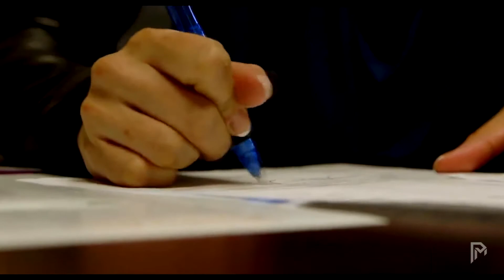A TRIBUTE TO CHADWICK BOSEMAN | died at 43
Our goal is to ignite a fire in you by giving you exactly
what you need to change your life in a positive
direction. We do that by giving you information,
motivation, and accountability in bite-sized pieces
you can swallow whole and implement immediately.
We all have a vision of just how incredible our lives
could be if only we knew how to make our dreams a
reality.

All the footages were licensed by filmpac.

💥 ABOUT US💥
Welcome to the official Positive Millionaire YouTube channel!
We want to inspire the world to reach their
dreams. On this channel, you'll find a variety of
content including listicles, motivational speeches,